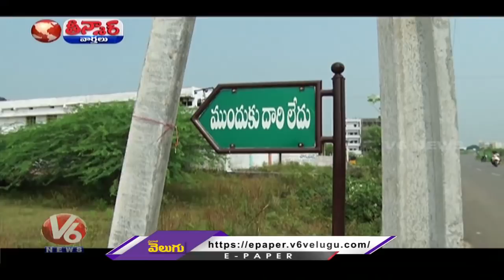TRS లీడర్ ఇంటికి 15 లక్షలతో రోడ్ | V6 Teenmaar News